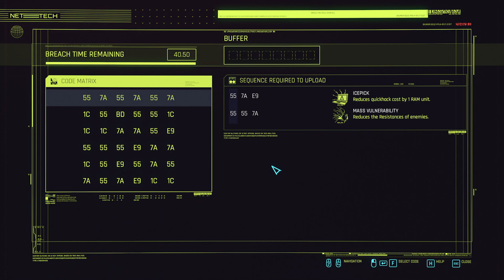Helping out friends | Cyberpunk 2077 | Playthrough (part 29)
Part 29 of the Cyberpunk 2077 playthrough
Casual playthrough of the game on PC without commentary

-- Platform --
PC with GeForce GTX 1060 6GB
Keyboard & mouse when on foot, Xbox controller when driving vehicles
Recorded in 1080p60

-- Playthrough Style --
Try to do the sneaky-sneak, but when I mess up (or simply loose my patience), start shooting like a madman.
I usually let the cards fall where they may, but occasionally I will reload a save if I make a stupid mistake and want to try to achieve a different result. Player deaths are inevitable :-)

-- Progress --
00:00 Loading in
02:24 Pisces
27:56 Fortunate Son (part 1)
42:39 Following the River
1:06:32 Fortunate Son (part 2)